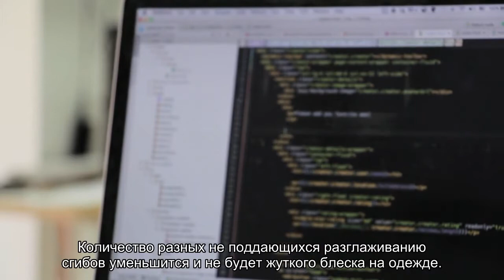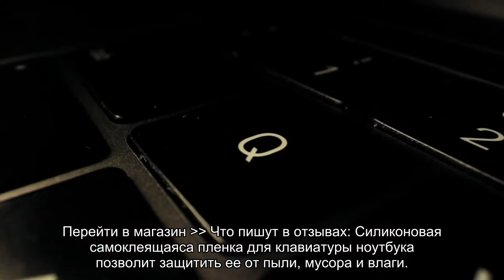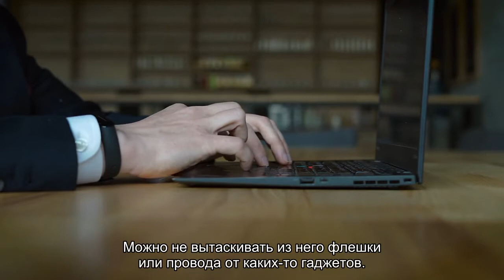Как сэкономить и выбрать лучшие товары с АлиЭкспресс ( промокоды для дополнительных скидок)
Не пропусти главную распродажу весны и топ находок по приятным ценам!